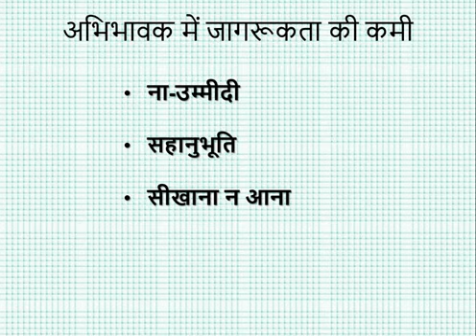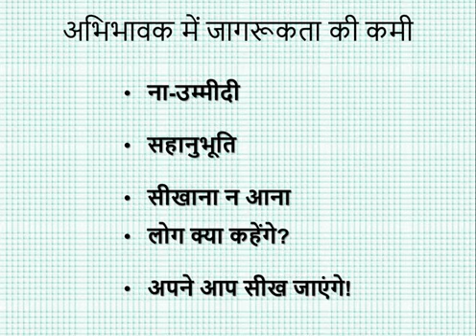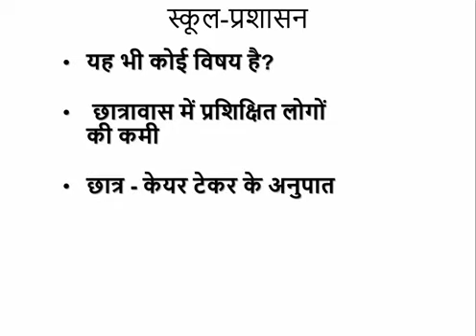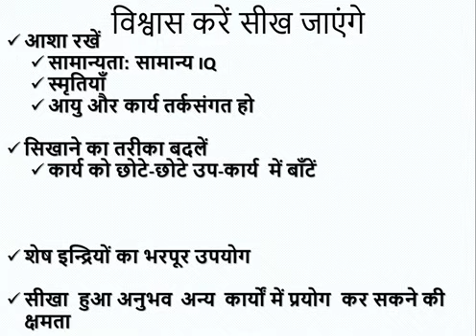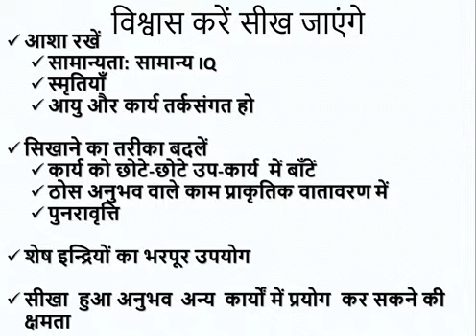दैनिक जीवन कौशल चुनौतियां भाग 3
श्री देवी लाल सर्